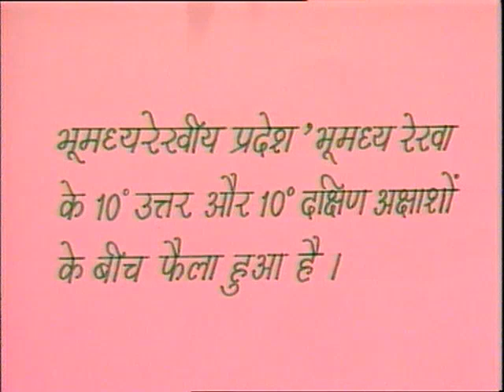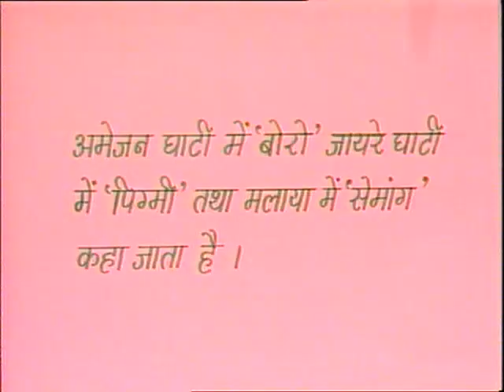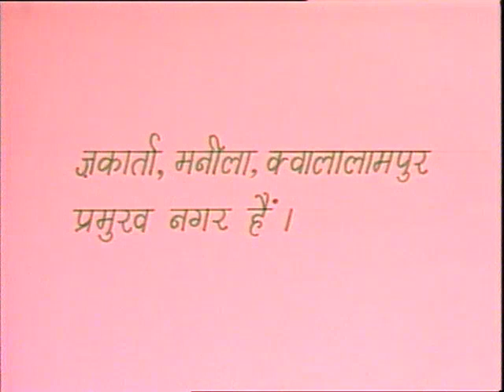Bhoomadhya Pradesh / भूमध्‍यरेखीय प्रदेश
इस कार्यक्रम में बच्चों को भूमध्यरेखीय प्रदेश में लोगों के जीवन-यापन,, जलवायु एवं वनस्पति बारे में बताया गया है।